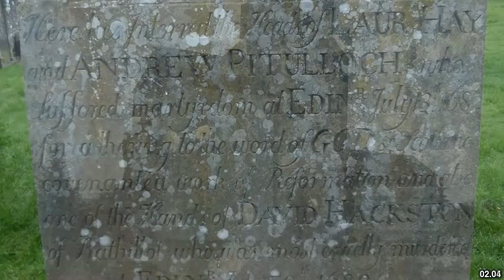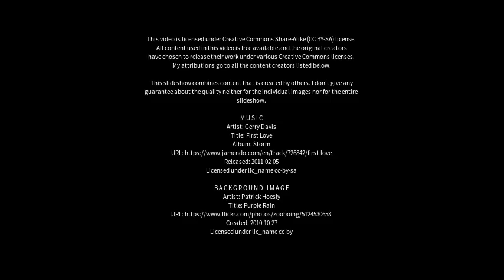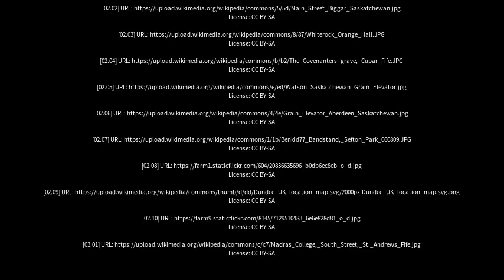Best places to visit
Best places to visit - Cupar (United Kingdom) Best places to visit - Slideshows from all over the world - City trips, nature pictures, etc.